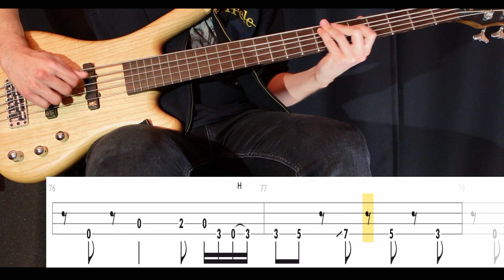Sweetheart In The Summer (Ween) - Bass Cover (With Tabs) by Leo Düzey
"Sweetheart in the Summer" from Ween's "La Cucaracha" album (2007).
Ween. Quite a bit of variations in this song. Well actually, every single part of the song is slightly different so there's that.

Tuning : E-A-D-G
Artist : Ween
Album : La Cucaracha (2007)
Song : SWEETHEART IN THE SUMMER
Bass : Warwick GPS Corvette 5A Ash